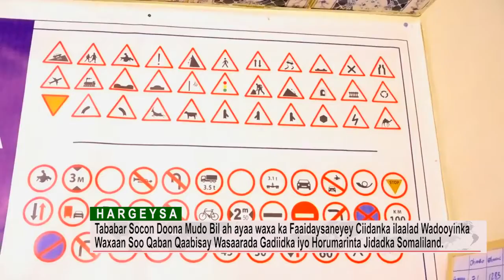CIIDANKII NABAD GALYADA WADOOYINKA OO LAGU TOBABARAYO QAABABKA CASRIGA E CIIDANKA WADAMADA HORUMARAY